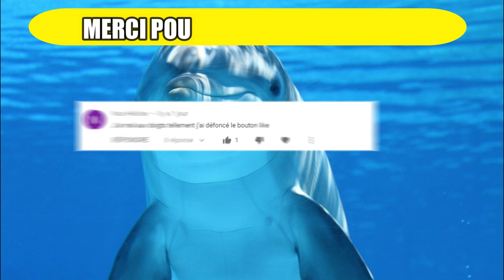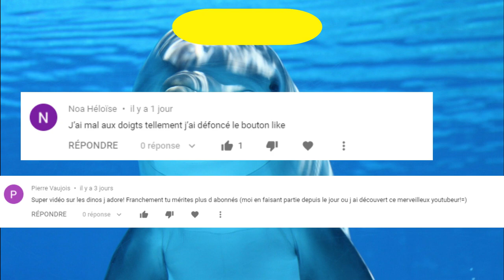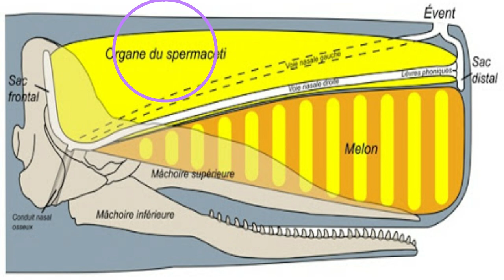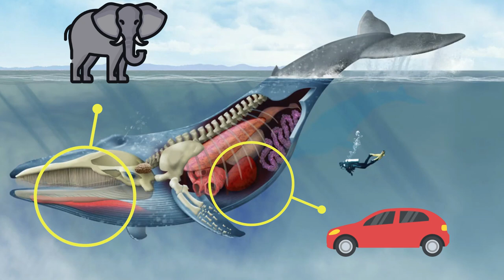10 CRÉATURES GIGANTESQUES VIVANT DANS NOS OCÉANS !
Parmi les nombreuses créatures qui vivent dans les profondeurs de nos océans, certaines sont gigantesques, d'autres inoffensives mais d'une beauté exceptionnelles. Aujourd'hui, nous allons parler de créatures qui ont battues des records en terme de taille !
Elles sont énormes, colossales, titanesques et vivent bel et bien dans les eaux capricieuses de notre monde !
Vous vous demandez alors si il existe des créatures aquatiques aussi grandes que le grand requin blanc ?

Voici 10 créatures gigantesques vivant dans nos océans !